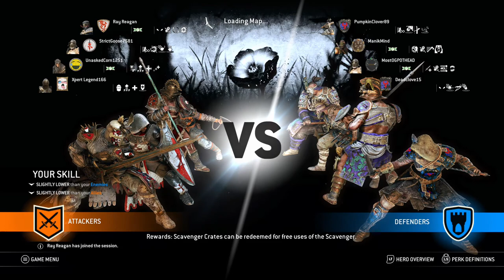FOR HONOR gameplay playing as warden